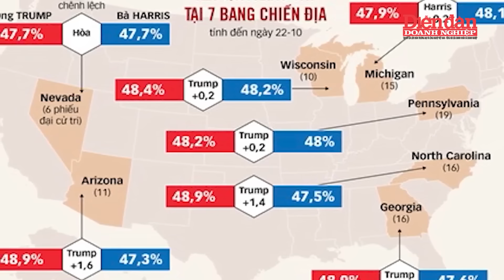Đảng dân chủ ‘lật mặt’: Ông Biden trở thành tâm điểm chỉ trích sau thất bại của bà Harris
DĐDN | Đảng dân chủ ‘lật mặt’: Ông Biden trở thành tâm điểm chỉ trích sau thất bại của bà Harris.
Sau thất bại bất ngờ của bà Kamala Harris trong cuộc bầu cử tổng thống, Đảng Dân chủ không thể giữ im lặng. Cơn giận dữ và sự thất vọng đã bùng lên mạnh mẽ trong hàng ngũ của đảng, và những lời chỉ trích nhanh chóng nhắm vào ông Joe Biden, người bị cho là đã góp phần làm suy yếu chiến dịch của bà Harris từ ngay đầu cuộc đua. Đối với nhiều đảng viên Dân chủ, thất bại này không chỉ là sự thất bại của cá nhân bà Harris, mà còn là một thất bại lớn của toàn bộ đảng, khi mà những sai lầm trong chiến lược và trong việc đánh giá tình hình sức khỏe của ông Biden giờ đây rõ ràng như một vết thương khó lành. Từ lâu, sự nghi ngờ về khả năng của ông Biden đã bắt đầu râm ran trong nội bộ đảng, nhưng đến khi ông Biden công khai tuyên bố tái tranh cử vào tháng 4 năm 2023, tình hình trở nên căng thẳng. Lời khẳng định của ông Biden rằng ông là người duy nhất có thể đánh bại ông Donald Trump không chỉ khiến các đối thủ trong đảng cảm thấy bất an, mà còn khiến nhiều đảng viên Dân chủ lo ngại về sức khỏe và khả năng lãnh đạo của ông, nhất là khi ông đã ở tuổi 81. Một số quan chức trong đảng thẳng thắn chỉ trích ông Biden và nhóm cố vấn của ông, cho rằng họ đã không làm đủ để đánh giá thực tế về sức khỏe tinh thần và thể chất của ông, và rằng ông nên từ bỏ cuộc đua sớm hơn, thay vì kéo dài cuộc chơi và gây tổn thất cho đảng.

Mời quý vị và các bạn xem thêm:
👍Tạp chí Diễn đàn Doanh nghiệp